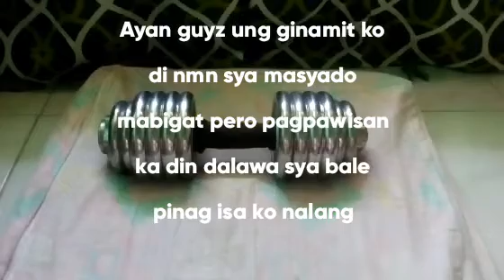Morning workout EXERCISE pag nasa Bahay at lockdown quarantine...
Morning EXERCISE
WORKOUT with HOME

Thanks to all my supporters Godbless always...

simple exercise
Gawin sa bahay pag di makalabas...